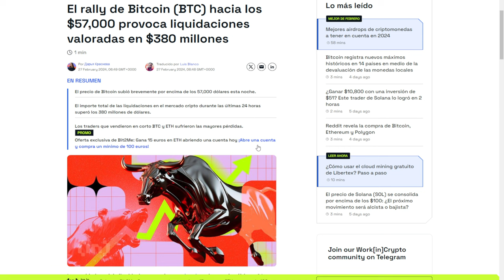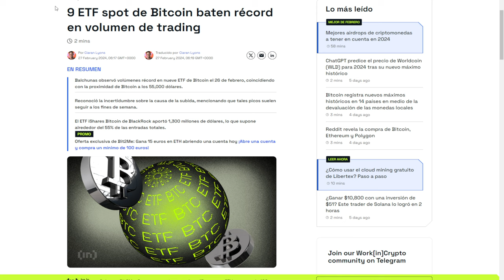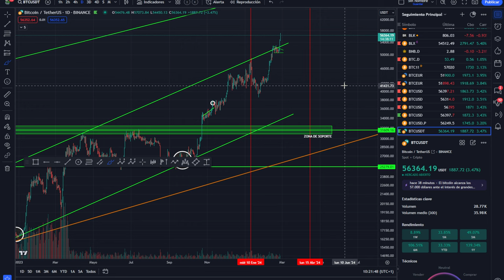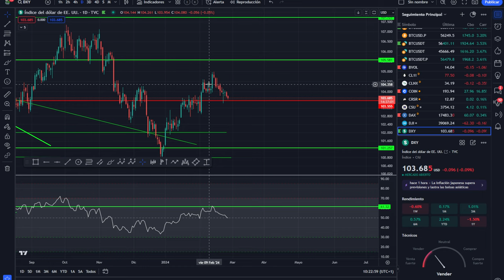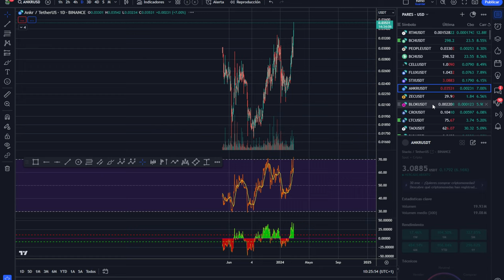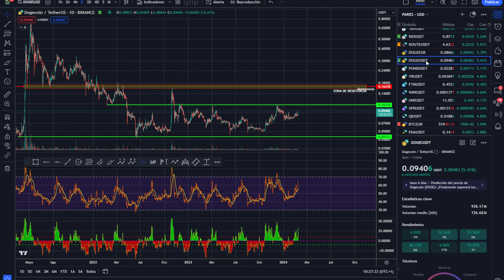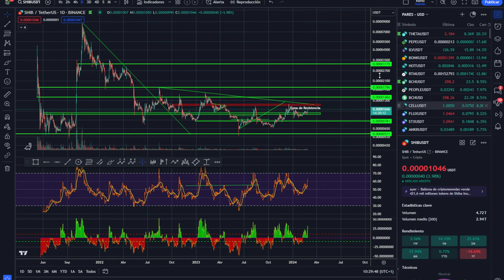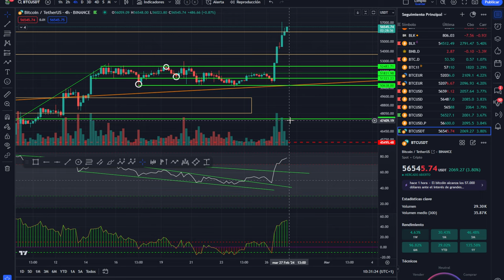💥 BITCOIN! VOLANDO🤢🤢 ¡LIQUIDADO! 💥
💥 BITCOIN! 🤢🤢 ¡LIQUIDADO! 💥

0:00:00 bitcoin OPORTUNIDAD
0:01:13 Bitcoin LIQUIDADO
0:03:15 Bitcoin HOY analisis técnico
0:06:18 Análisis de bitcoin al dia
0:10:11 Análisis del mercado de las criptomonedas hoy